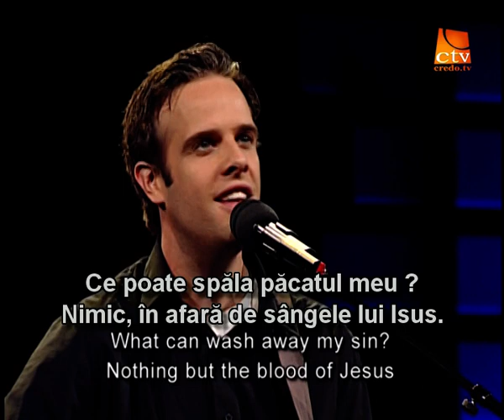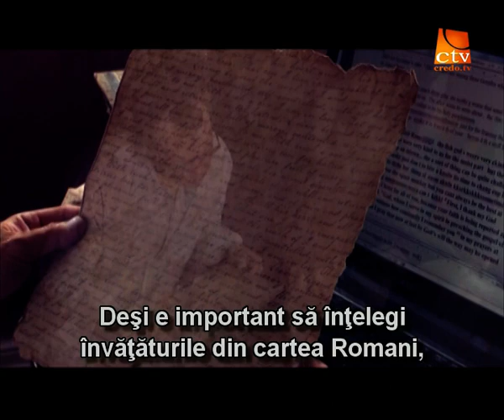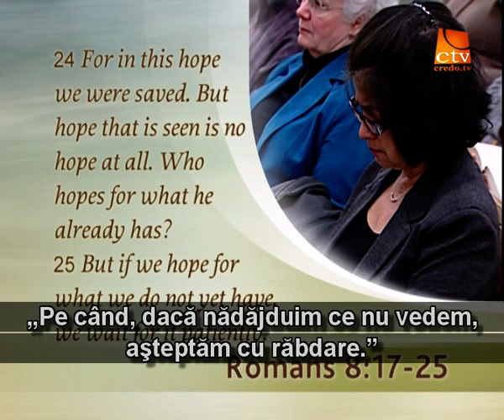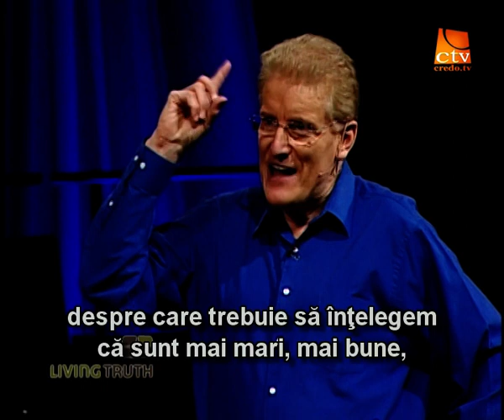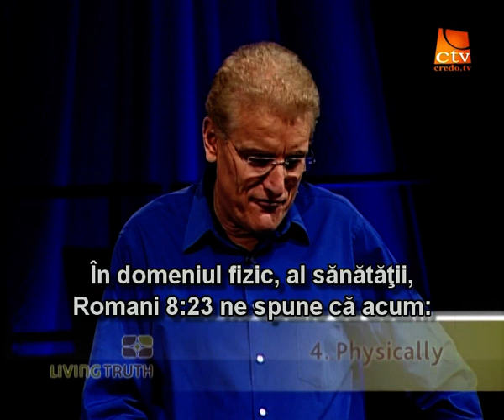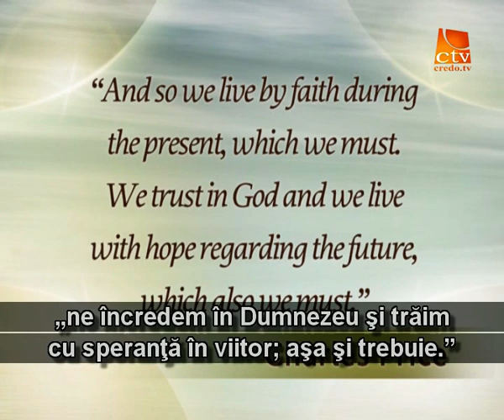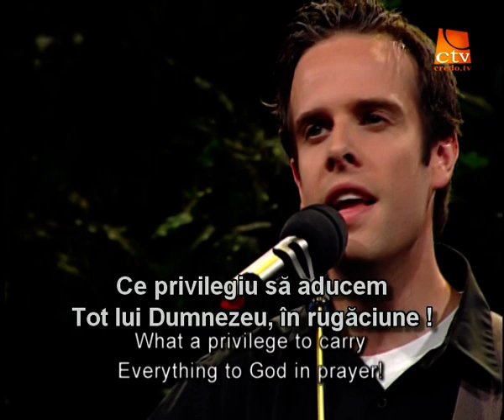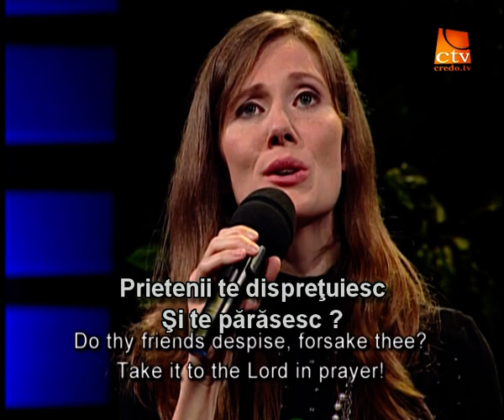057. Adevarul Viu - Romani (11) - Traind cu speranta